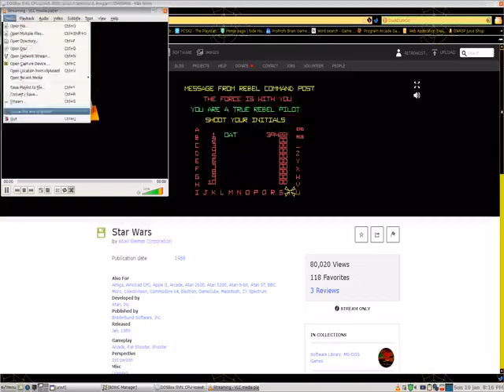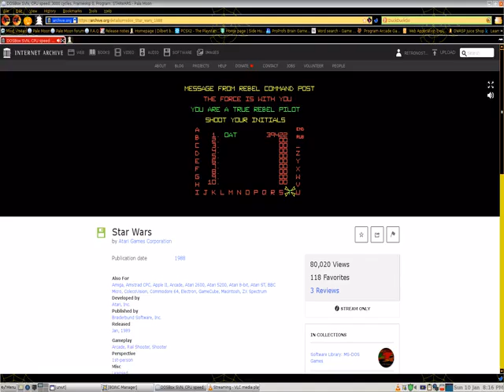star wars Atari game Oatmeal Breakfast Plays A Video Game Episode 425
For this episode I played Star Wars a video game made by Atari games corporation in 1988.